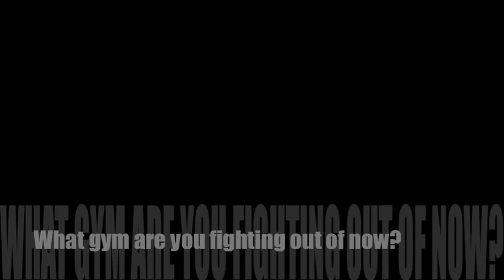Q & A with Mostafa Abdollahi - Persion Mos - Mosi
Shogun Martial Arts caught up with Mosi at S-Cup in Japan - check out his chat about the lead up to his fight on Kings of Combat in Melbourne against Steve Moxon.